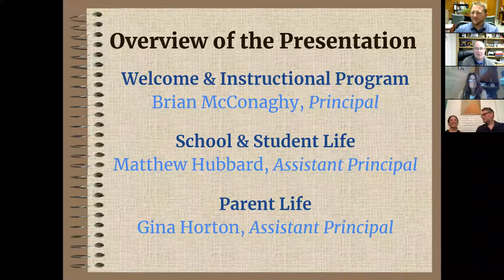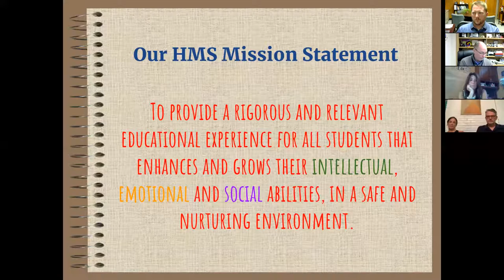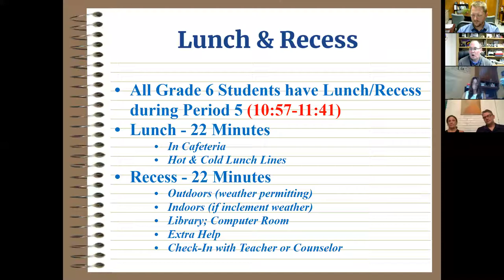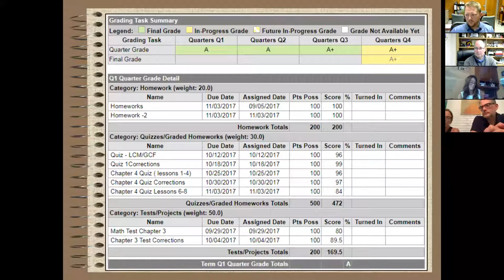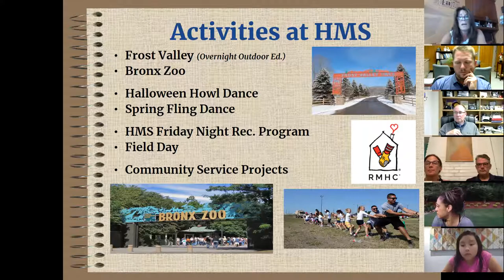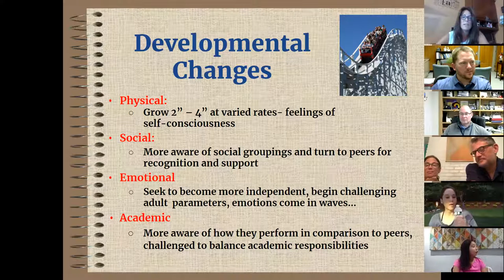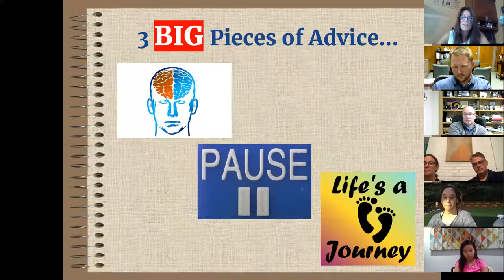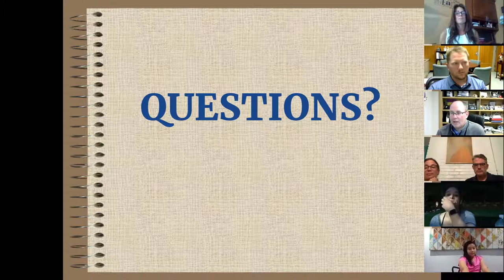Rising 6th Grade Parent Orientation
Herricks Middle School Rising 6th Grade Parent Orientation - June 10, 2020